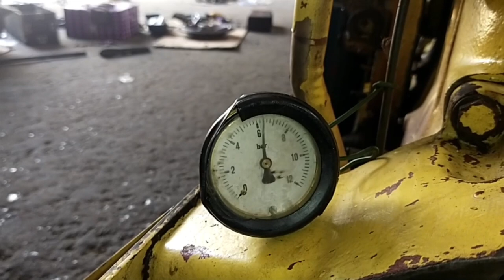Fiat Harvester Engine Testing and Information